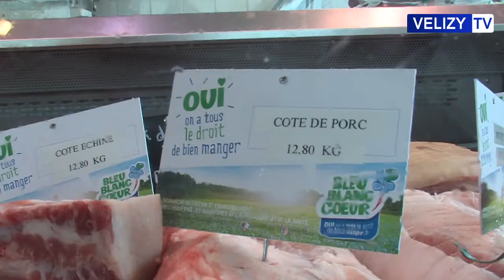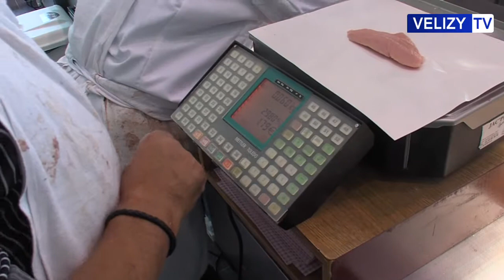Vélizy TV : Nouvelle boucherie du quartier Mozart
Retour en images sur l'ouverture de la nouvelle boucherie du quartier Mozart de Vélizy-Villacoublay.